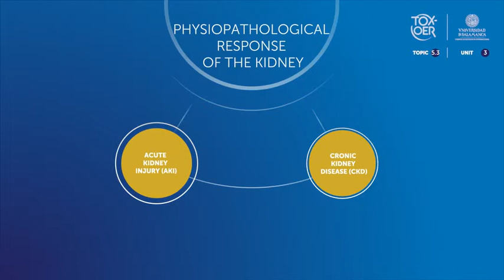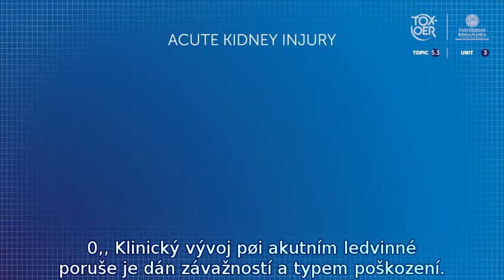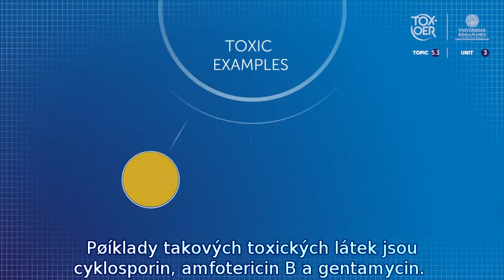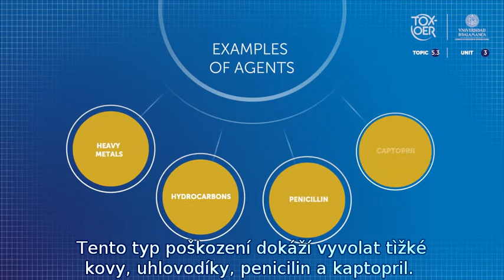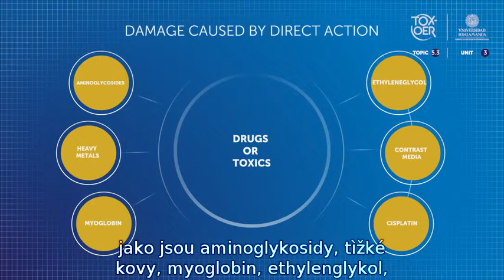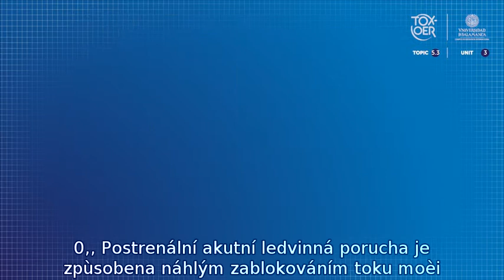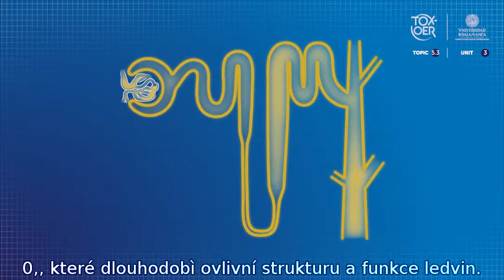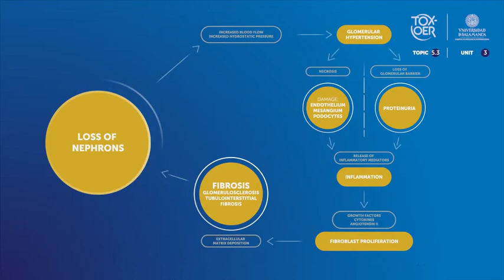TOXOER 53 Kidney 31 Kidney response to toxic injury CZE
Respirační reakce na toxické poškození. Toto video vysvětluje renální patologie toxického původu a kompenzační mechanismy poškození.